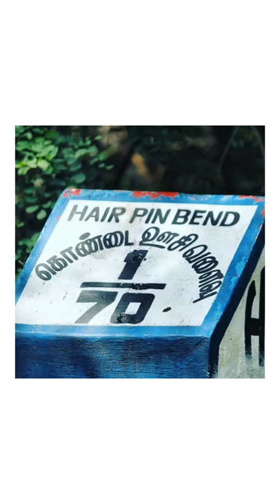Kolli hills _/ place _/ video _/ ♥